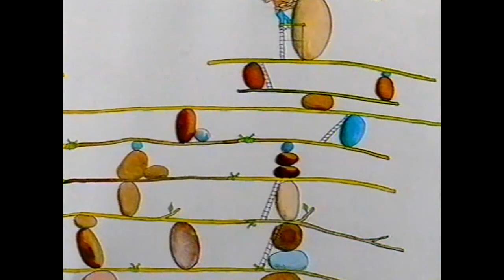Bein Sfarim Vetsiurim zvik